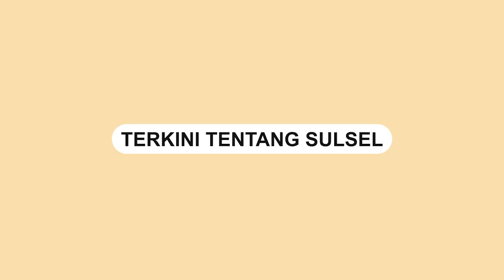Viral, Ambulans Terobos One Way Bawa Wisatawan untuk Liburan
Sebuah video memperlihatkan mobil ambulans diamankan pihak kepolisian lantaran terobos one way di Puncak Bogor, Sabtu (7/5/2022).

Ambulans tersebut menerobos sistem satu arah atau one way dari Jakarta menuju Puncak.

Mobil tersebut ternyata sedang tidak membawa membawa orang sakit.

Ambulans tersebut justru berisikan wisatawan lokal yang diduga hendak liburan.
Video terkini dan terbaru..